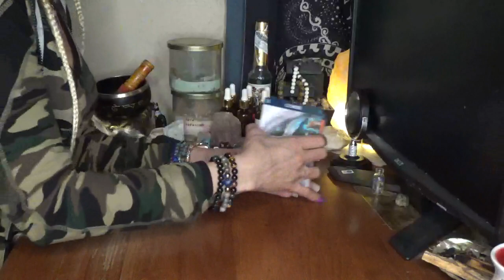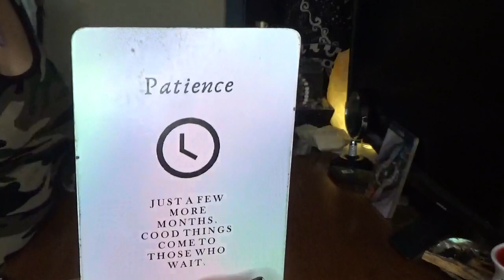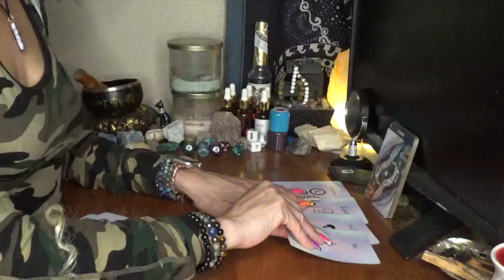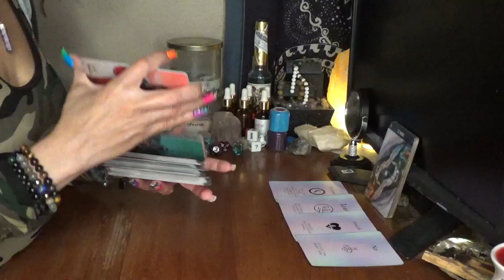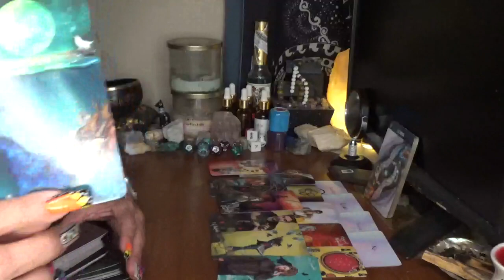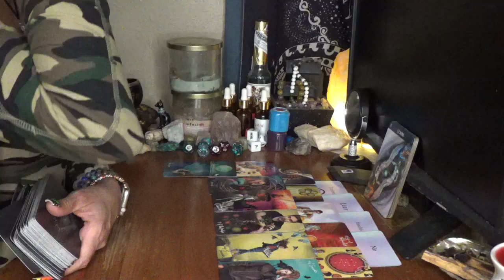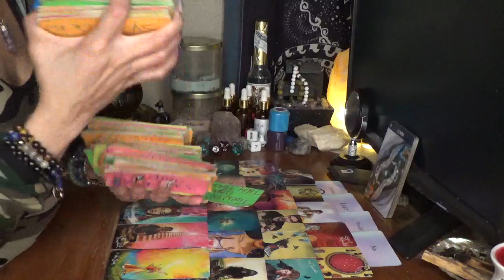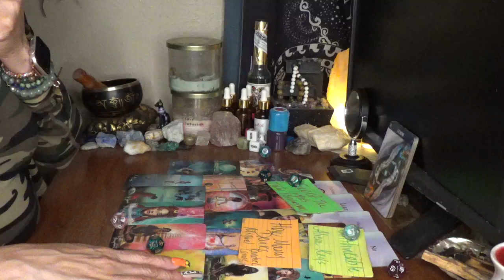Gemini There's A Relationship That Is Over & It's Going To Be Confirmed This Week